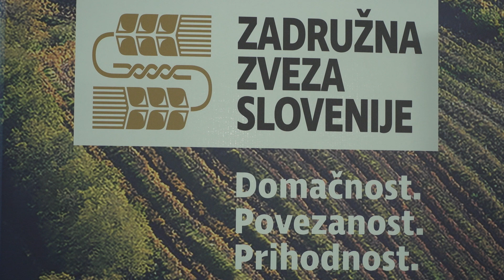Agra 2023: Zadružna zveza Slovenije